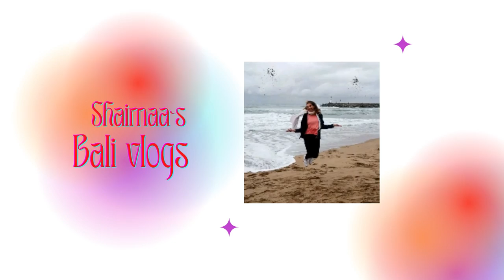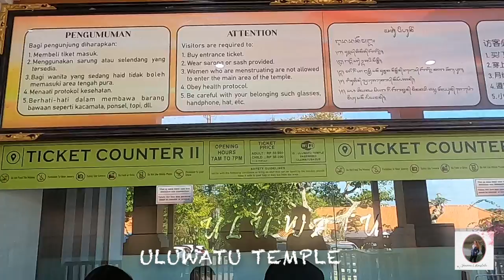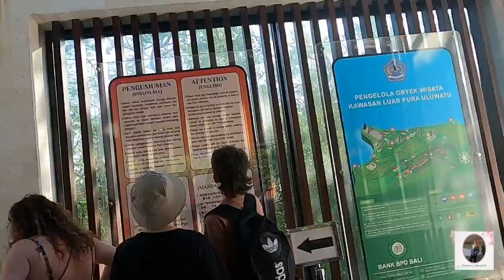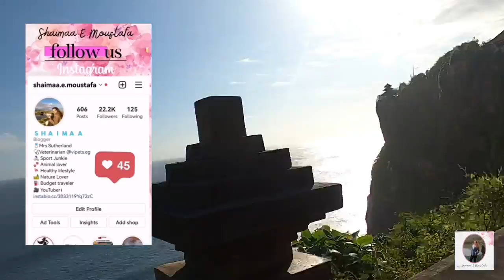Bali Vlog / Visiting Uluwatu monkey temple 🐒 / زيارتنا معبد فى بالى اللى مليان قرود 🐒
هالوو 😍
قررنا انا و زوجى ناخد اجازه طويله شويه يادوب كام شهر كدا 😀 فى مكان بعيد حبتين فى بالى 🤣وسط الطبيعه و الشلالات 🏕🏖🗾
بما ان كنت ناويه اخد كورس يوجا و زوجى عاشق    SCUBA DIVING قررنا نروح بالى Bali فى اندونيسيا
و نقعد لينا كده فتره ٣-٤ شهور😃
هاخدكم معايا  تتفسحوا فى بالى من خلال ڤلوجاتى فتابعووونى  و لو عندكم اى اسئله اكتبوهالى ف تعليق
Hello Guys 😍✨
We are a mix couple " Egyptian wife & brittish husband" touring around Bali
My lovely Husband made a good search and has a good list for our trip around bali
For me I am gonna taste & experience everything from his lists 😂😂 so I am going to be the judge for every whether hotels, places , restaurants. etc
So I Will upload small videos to make it easier and faster for you guys to where to eat around bali / gili islands / Nusa penida
where to reserve places ...etc
My husband is a technical diver  recognized by PADI and I am a fresh graduated Yoga Teacher recognized by Alliance.
Nowadays we are staying at Gili Island
So we will share our passions for you " Diving & Yoga " in our videos.